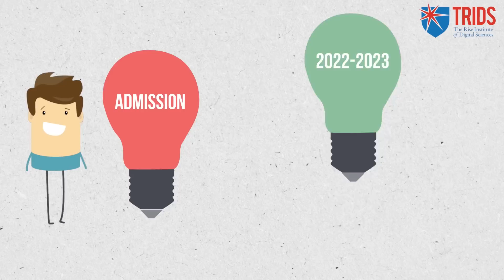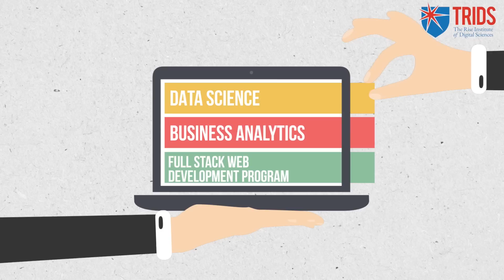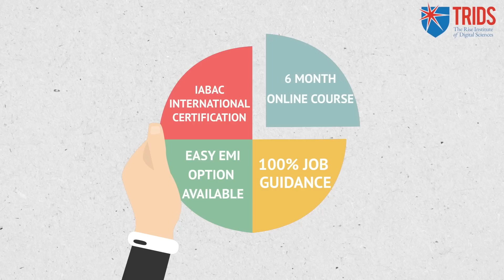அடே பைத்தியக்காரா! கொஞ்சம் கூட கூச்சமா இல்லையா உனக்கு - திருச்சி வேலுசாமி விளாசல்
1. Data Science & Business Analytics
2. Full Stack Web Development
3. Cloud Computing with AWS and DevOps

CAST:
Cameraman      - Joswa
Editor                  -Raja